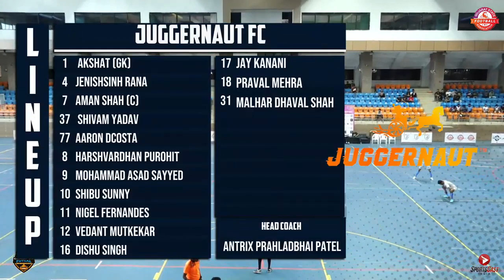MATCH 7-HIGHLIGHTS | SHARPSHOOTERS FA VS JUGGERNAUT FC {MEN'S}